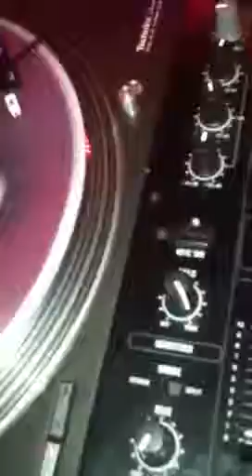Dj eroc mixing